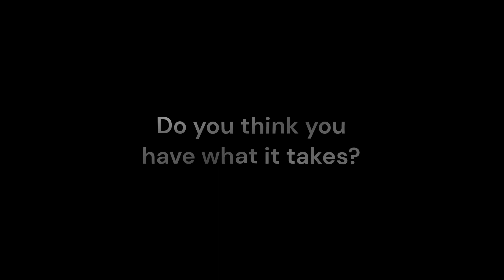Compete in ROBLOX Tournaments!